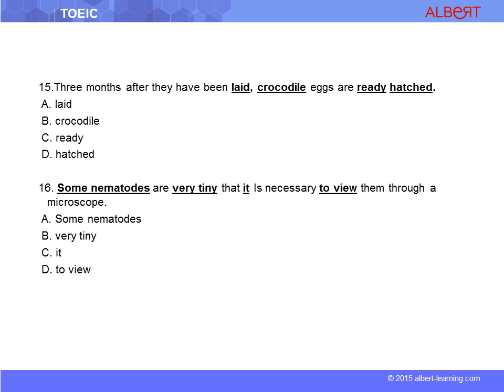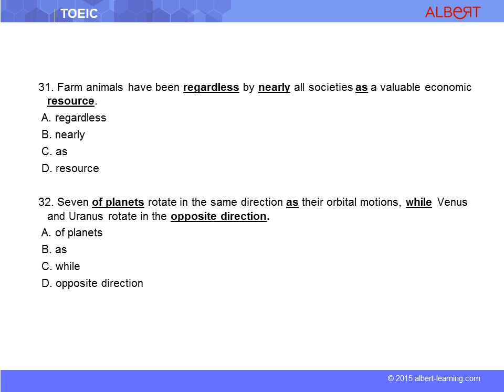ERROR RECOGNITION PPT3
◆ Description :
TOEIC - Lire une phrase de quatre mots ou des phrases souligné . Vous devez choisir le mot ou la phrase soulignée qui est écrit de manière incorrecte